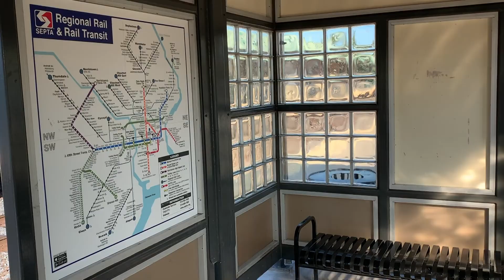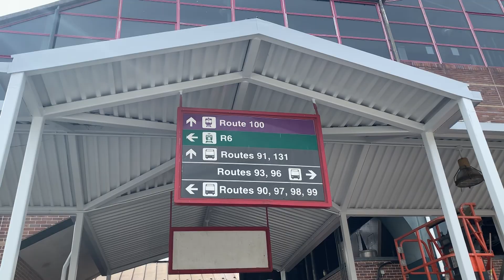SEPTA Budget-COVID-19 Impact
Matt Silverman reports for Temple Update